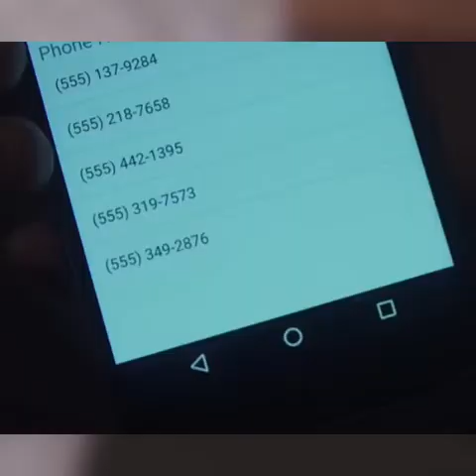أداة يمكن أن تمنع الاعتداء الجنسي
لقد أنشاء معهد ماسا تشوستس للتكنولوجيا أداة تمنع الاعتداء الجنسي
هده التقنية يمكن أن تلعب دورا كبير في نجاة ولكن تأخد فقط مساحة صغيرة من ملابس